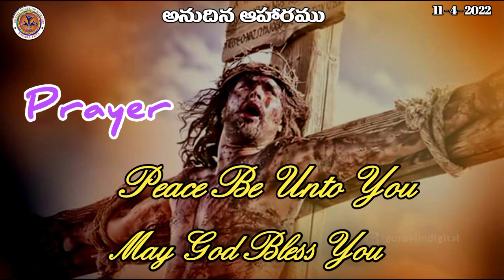ఏలీ ఏలీ లామా సబక్తానీ , అనుదిన ఆహారము 11-4-2022 , Rev.V. Ramesh Babu Garu.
Welcome to CHRIST HOUSE OF WORSHIP You Tube Channel.

In this Chanel you will find Spirit Filled ,Inspiring , Life changing , Motivational and Spiritual messages from The Bible. Hope God Will touch your life through these videos.

Pastor V.Daniel .